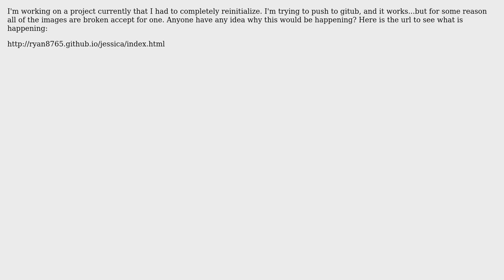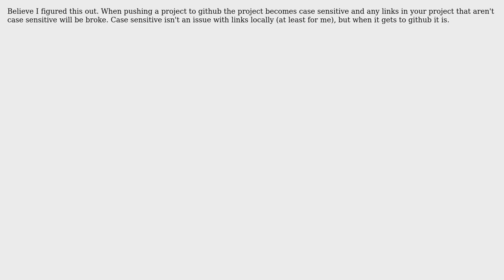Github pages lose images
With thanks & praise to God, and with thanks to the many people who have made this project possible! You are responsible for your own actions.